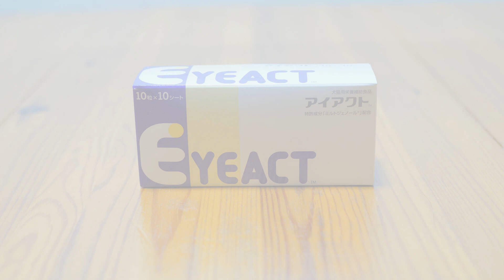キャットフードの中に猫用サプリを一粒紛れ込ませた結果が衝撃だった！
虹彩メラノーシスと言う目の病気の為、現在わが家の猫ネコ吉には、眼科の専門医である獣医師の先生から勧められている「アイアクト」と言う、目に良いとされる犬猫用栄養補助食品（サプリメント）を毎日一粒ずつ与えていますが、高い場所にいたりするとその都度下に下ろしたりするのが大変なので、試しにキャットフードの中にさりげなく紛れ込ませて様子を見たら、なんと器用な事に、たった一粒のサプリだけ綺麗に残しました。

ちなみに動画の中で「臭う」と言うネコ吉のセリフがありましたが、実際に人間が嗅いで感じられる臭いなどは全く無く、もしかしたらたまたまかもしれないと思い、動画の後も何度かやってみましたが、結果は同じ‥。
猫って凄いな～と思った瞬間でした(^-^;

砕いて混ぜたり、ウエットフードやおやつを使う位ならこれまで通り直接飲ませた方が良いので、今後も一日一回、お口を開けてポンします♪

【ブログ】8/30 キャットフードの中に猫用サプリを一粒紛れ込ませたら‥

当チャンネルでは二匹の猫（ネコ吉＆ボス吉）の楽しい日常や、猫達に関するDIY動画等を公開しています。基本的にお昼がショート動画、夜がちょっと長めのメイン動画です。

※メイン動画はHP上でブログと一緒に先に公開をし、チャンネル上では字幕の翻訳、翻訳したテキストの設置作業を経てから数日後に公開をしています。

メイン動画のタイトルやサムネイルに入っているEng CCと言う表記は、その動画が英語字幕に対応している事を意味しています。